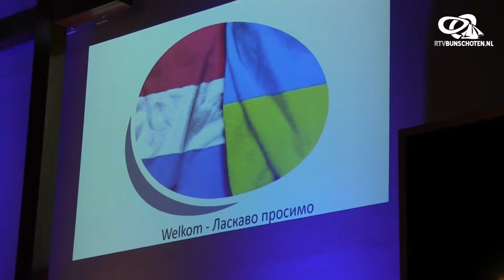Benefietconcert voor Oekraine (1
Rejoice en Samen Eemdijk sloegen de handen in een.
een spontane aktie voor Oekraine